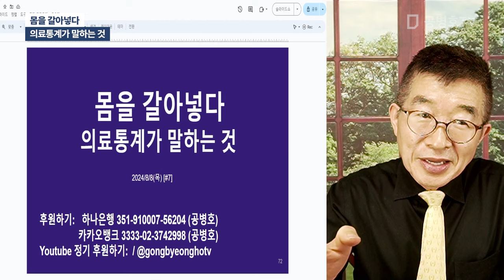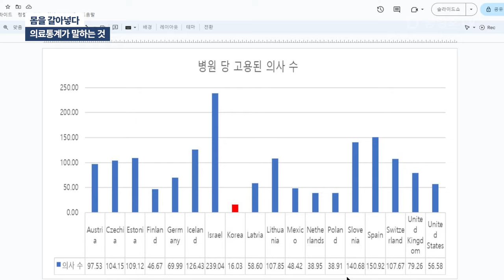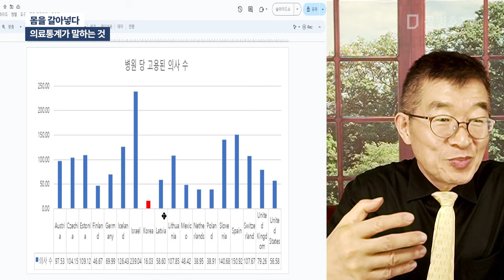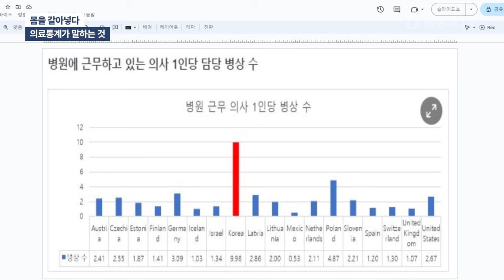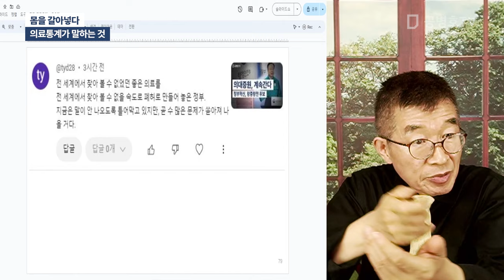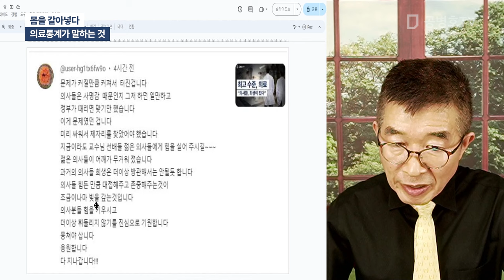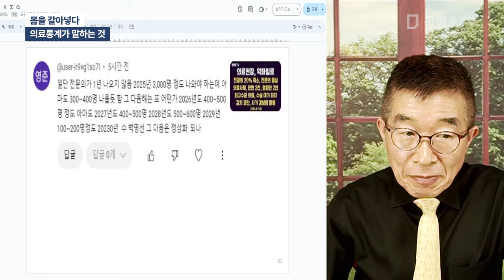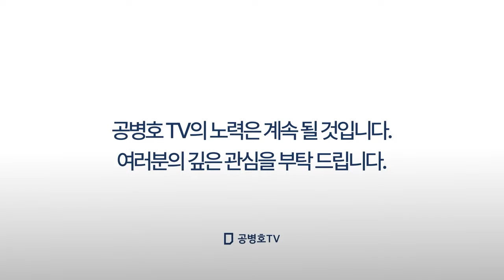몸을 갈아 넣다 / 의료통계가 말하는 것 [공병호TV]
Bitcoin : 3MTW849AkP2ftLeSK2teZHMmzLu7Z83s9U